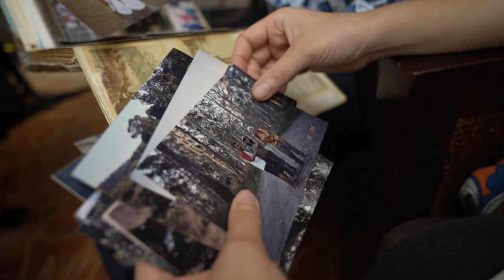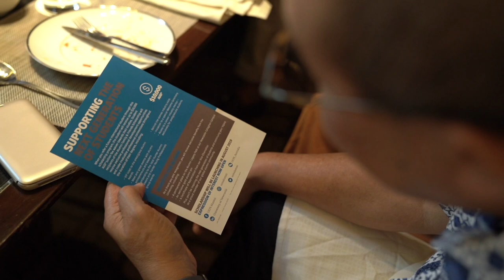Meet our International Alumni Family & Friends Scholars from Malaysia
Alumnus, Dato' Ir Dr Abu Bakar Bin believes that the best part of his life was spent at the University of Newcastle. Hear how he passed on his University of Newcastle legacy to his daughter and alumnus Siti Hajar A Bakar.